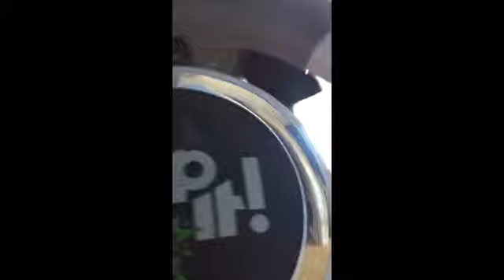Bop it camp skit